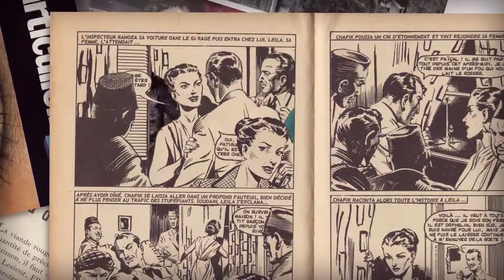Festival BD6Né 2014 - Bande Annonce